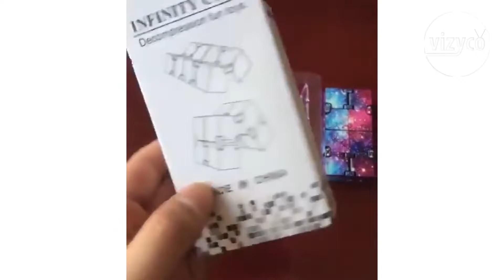10 The Best Products With AliExpress 2020 Banggood | Shopping Online Cheap Electronics #4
👇👇👇LINKS TO PRODUCTS BELOW👇👇👇

Top 10! Review The Best Products With AliExpress 2020. Banggood. Shopping Online. Haul. Cool Technology. China Gadgets, Cheap Electronics. Stuff. Unboxing. Goods. Things. Watch. Overview.↓↓↓↓↓↓↓LINKS TO PRODUCTS BELOW↓↓↓↓↓↓↓

In this video I will show the top 10 products from AliExpress and Banggood sites.

👍 Push like!

1. Bluetooth IntegrationPhone Cases Selfie Stick Aluminum Extendable Built-in Bluetooth IntegrationPhone Cases For iPhone7 8 P

2. Infinity Cube Mini Toy Finger EDC Anxiety Stress Relief Cube Blocks Children Kids Funny Toys Best Christmas Gift

3. XYj 4 Stage Electric Knife Sharpener Professional Kitchen Knife Sharpening Tool Diamond Grind Sharper For Steel&Ceramic Knives

4. LED Glasses Party Luminous Glasses USB Charge Neon Glass Glowing Christmas Flashing Light Glow Sunglasses Halloween Supplies EL

5. DROPSHIPPING Spirited Away Kaonashi No-Face Piggy Bank Toy Multi Styles Miyazaki Hayao Chihiro design Automatic Eaten Coin Bank

6. 40L Folding Backpack Waterproof Bag Lightweight Portable Camping Backpack Ultralight Outdoor Large Pack for Travel Hiking Trek

7. Dog Cat Comb Shedding Tool Brush Comb Rake Pet Fur Grooming Quick Clean Short Hair Pet Grooming Comb

8. 20 LED lamp tree LED holiday lights led battery light net tree branch led lamp string christmas night light decorations

9. 2018 Newest Desktops Acrylic All Transparent Vertical Micro/ATX Computer Cases Towers Plexiglass USB3.0/ Audio Hands-on assembly

10. 2019 New 3.5mm Anti-radiation Retro Telephone Handset Headphone Receiver with Mic For iPhone Samsung Handsets with Base